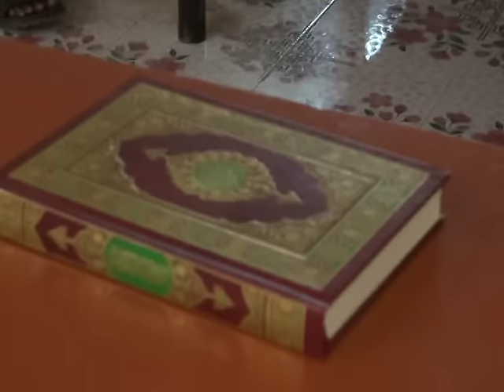Laascaanood Dhaarta Beelaha ku Dagaalamay Koonfurta Gobolka Sool